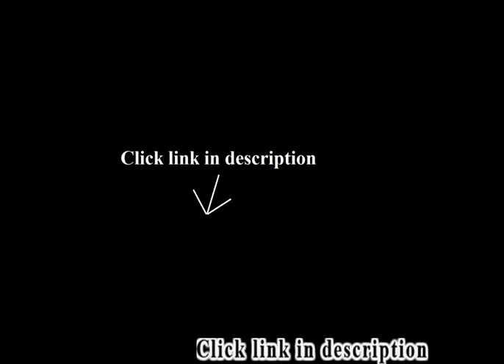Cheap Coffee Tables For Sale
Best selling: Cheap Coffee Tables For Sale.
1. Altra Marshall 2 Shelf Metal Rolling Utility Cart, Teal

2. Rustic Square Crate Style Wood Like Coffee Table with Open Shelf and Storage in Espresso. These Coffee Tables...
3. Syrah Coffee Table, Espresso with Frosted Glass
4. Premium Glass Teapot Kettle 27oz (800ml), Hand Blown & Stovetop Safe, with Removable Glass Tea Infuser and Bonus...

Was a bit wary to buy furniture off of amazon. But I have to say I am impressed! It was very tedious to put together and I recommend having a drill with a hex key bit! But other than that I love it! It looks just like the wine crate DIY but it is much sturdier. The wheels lock and it has plenty of storage! Love this table! Great value for the $$$!.